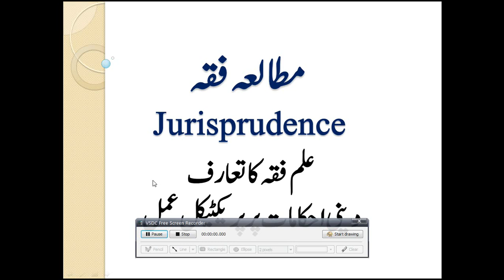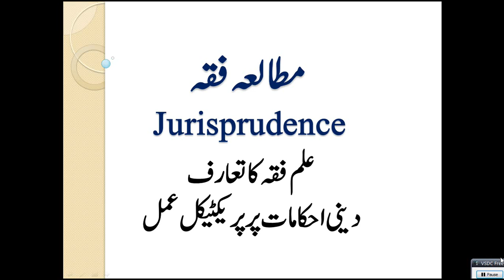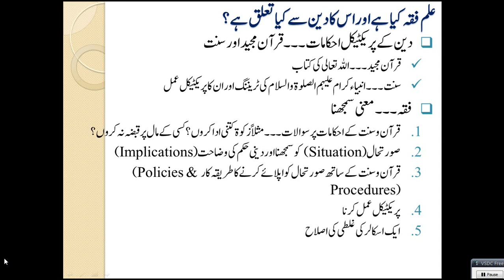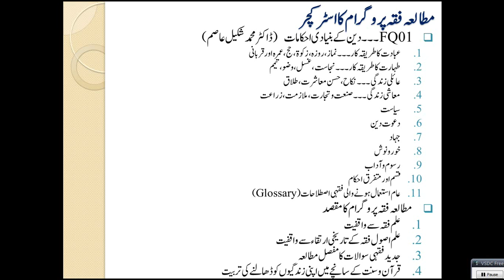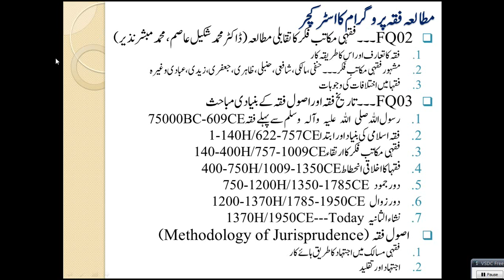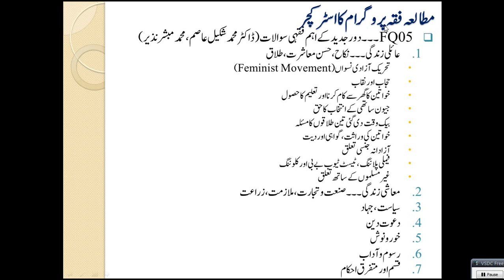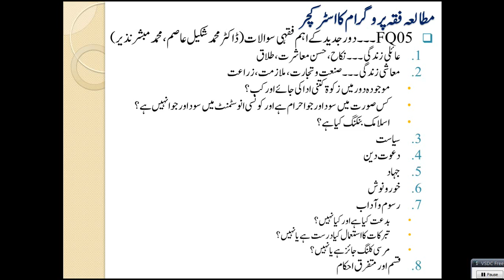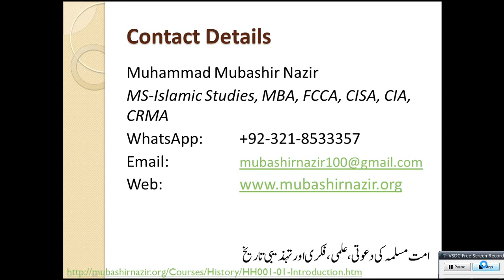Islamic Studies Program FQ01-Introduction to Fiqh